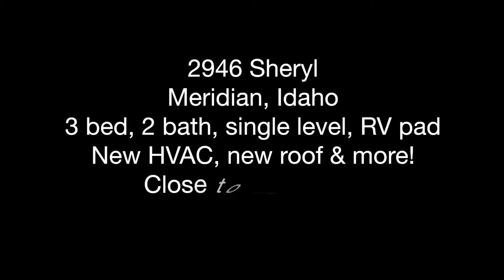SOLD in 3 days 2946 Sheryl Street Meridian ID 83642 UNBRANDED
Remarkable home in desirable Haven Cove 3 beds 2 bath with RV PAD, No Rear neighbors. New roof, HVAC, paint, carpet, hauge back yard with vinyl fencing.